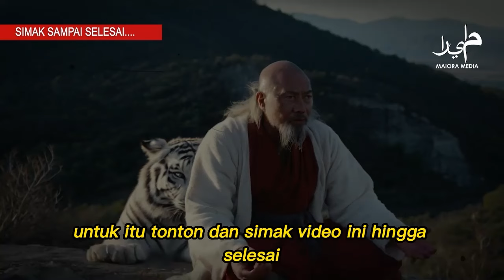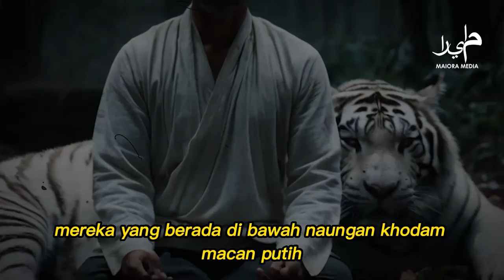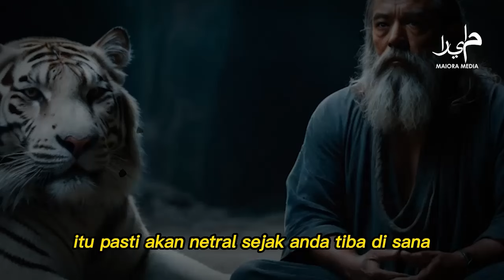APABILA GEJALA INI TERJADI PADAMU , MUNGKIN ANDA PEMILIK KHODAM MACAN PUTIH ❗ Anda Mengalami ?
maiora media, khodam macan putih, ciri pemilik khodam macan putih,